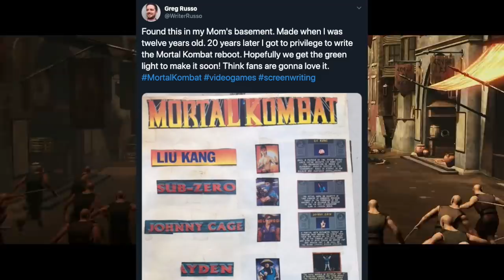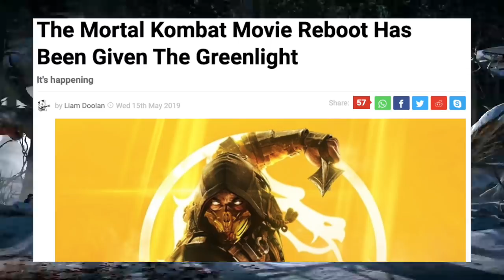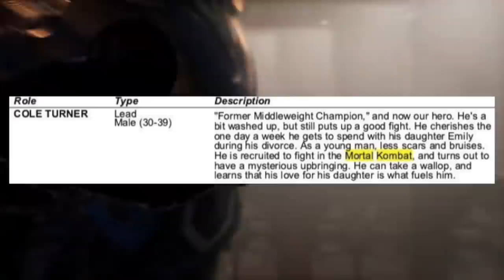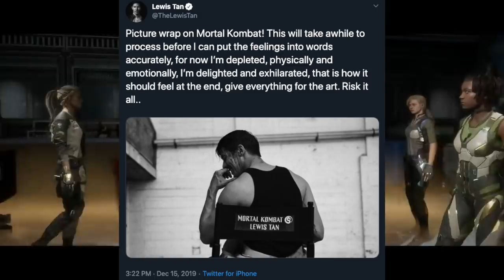Mortal Kombat 2021 Reboot! - Shao Kahn And More Cast! New Release Date!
Hey guys!

Welcome to another Mortal Kombat video!

Now today I am very happy to bring you all some new amazing news regarding the Mortal kombat Reboot that Is scheduled for release In 2021!

In todays video I will be giving you all a quick recap of everything that has happened since the films Inception In 2010, how It has progressed and evolved since 2015 and how Its been green lit finally In 2019!
For this video I wanted to inform about everything I could regarding the location, whos playing who, who you'll be seeing and who Is making the cut In post production, I am very excited for this project and Im very excited to learn more about It as the months do pass by!

Now what are your thoughts on the film? Do you think theirs more characters they're being quiet about?
Also amazing thumbnail artwork provided by the always talented Bosslogic so give him a follow on Twitter!

Lets try getting this video to 500 likes AND dont forget to tick the bell!